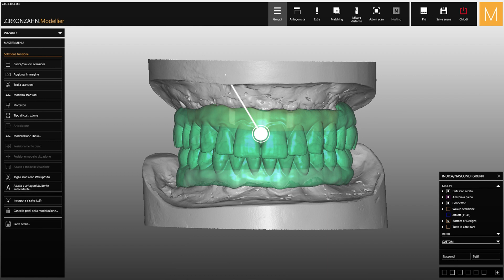Prettau® Bridges made of Prettau® 2 Dispersive® on Anodised Titanium Bars | Zirkonzahn.Galleries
The patient presented with edentulous jaws with four implants each and two removable complete dentures. DT Federico Presicci (Dental Laboratory Antonio Lazetera, Savona, Italy) was commissioned to manufacture a Prettau® Bridge with improved occlusal scheme, veneered only in the gingival area.